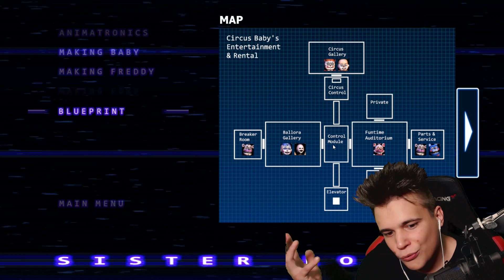Tajemniczy animatronik! - FNAF: Sister Location #4 [END]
►  Chętni na alternatywne zakończenia?
► 15 000 łap w górę raczej easy?